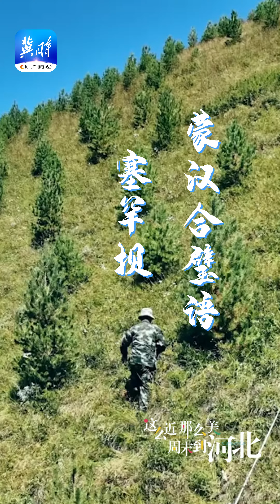万万没想到！一静一动，塞罕坝的前世今生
What a surprise! Saihanba's past and present lives.